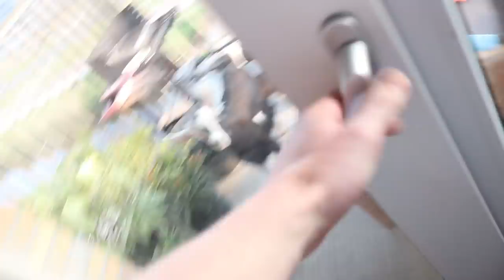VRIENDEN KOPEN MEEST BIZARRE CADEAU'S VOOR MIJN VERJAARDAG | Kalvijn